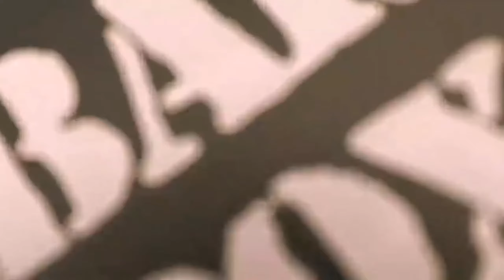BarBox Logo Intro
A logo introduction of our brand, BarBox.